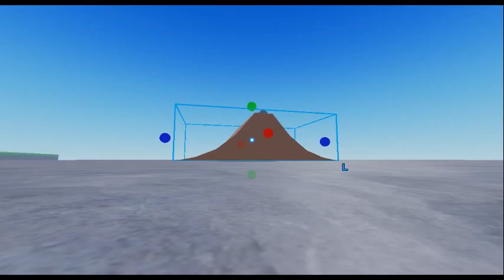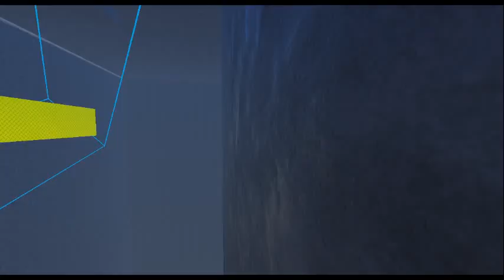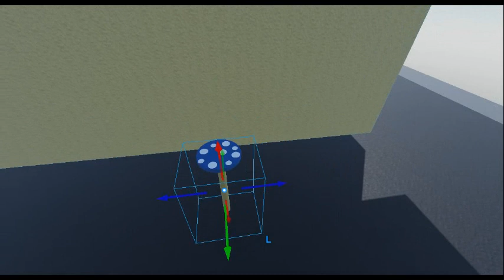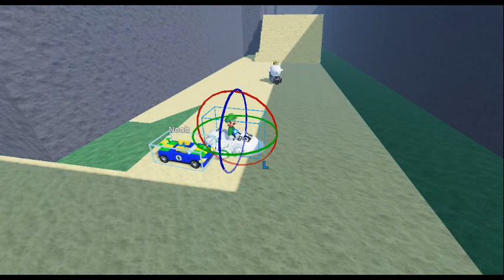Mario Kart Roblox Mushroom Gorge Part 2/2